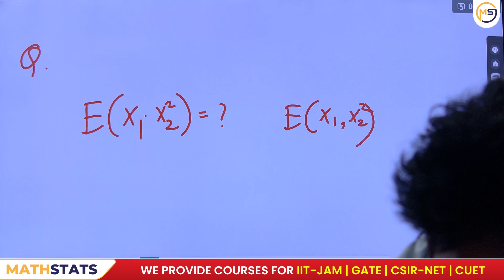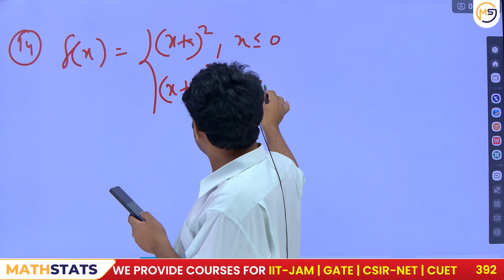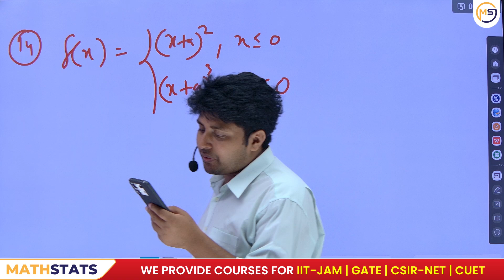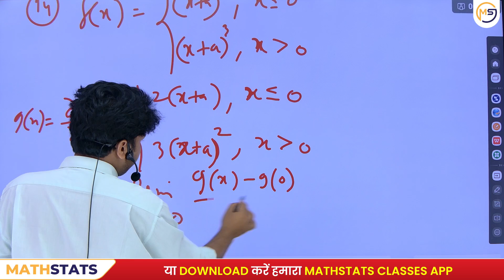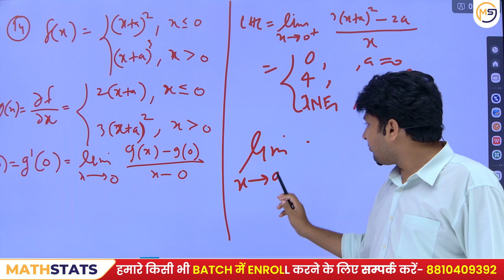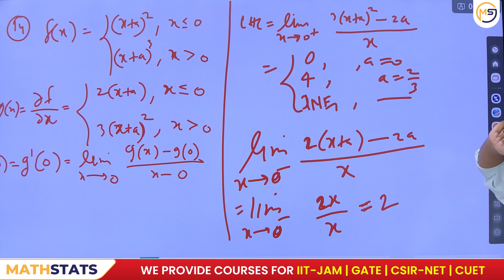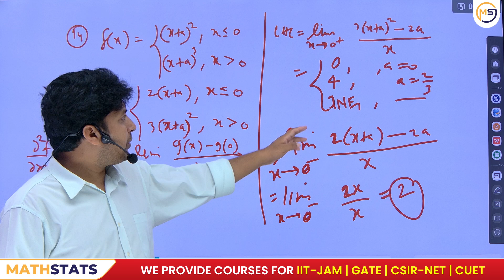Doubts Class-1152 : JAM, GATE, NET, CUET, ISI, CMI || Ask Me Anything || Santosh Sir